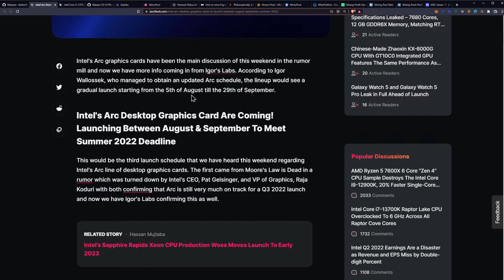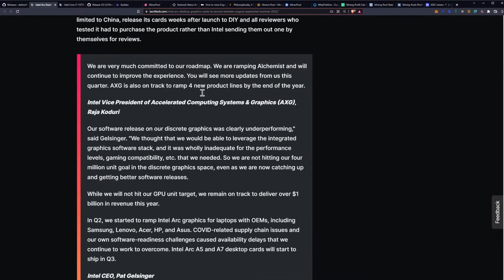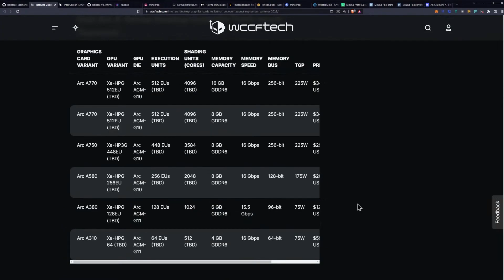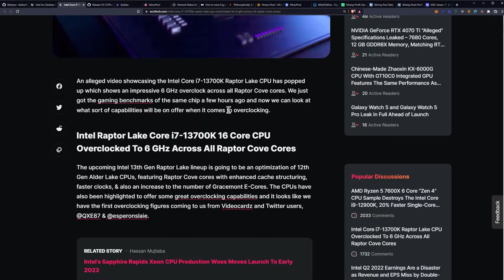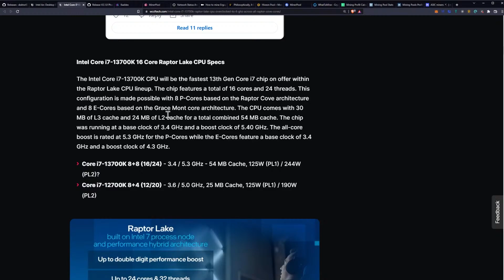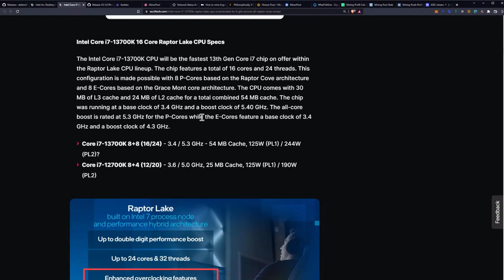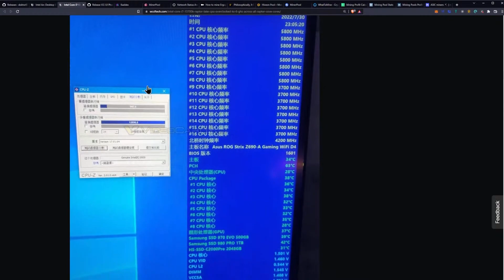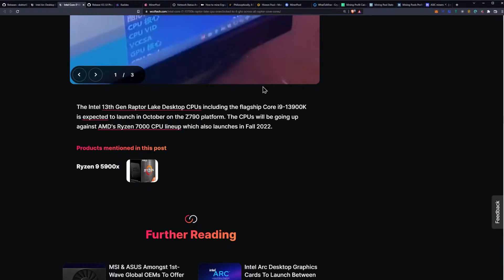Hardware News: Intel's Arc GPU's Launching Soon & I7-13700k Overclocked To 6 Ghz - 165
Intel Arc Desktop Graphics Cards To Launch Between August & September

Intel Core i7-13700K Raptor Lake CPU Overclocked To 6 GHz Across All Raptor Cove Cores

Ergo Address: 9fCyhudURbDSA2qi9k3sh1LgbHwyFwT6fck7wQW2YYWk9xR1miN
ETH Address: 0x8446b70aA05c811d7bF590e6EDE3d90C00391FcE
ETC Address: 0x8446b70aA05c811d7bF590e6EDE3d90C00391FcE
ZIL Address: zil135ajqdgf9mj6r50e8t28p98xvsss8ay7cppyx5